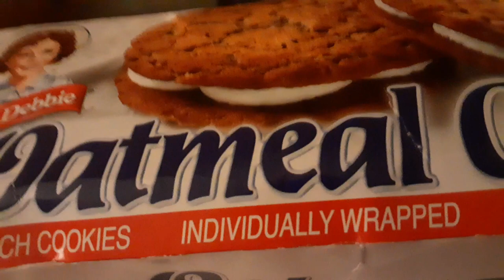Little debbie oatmeal creme pies